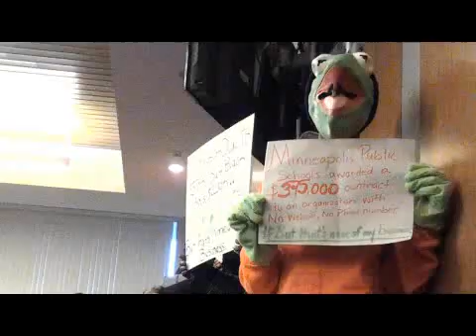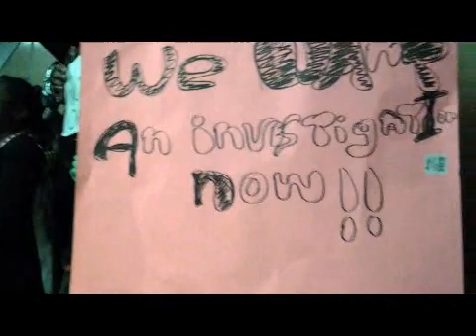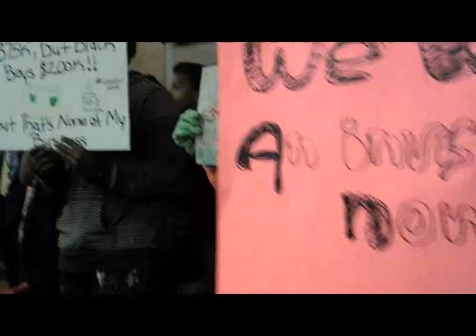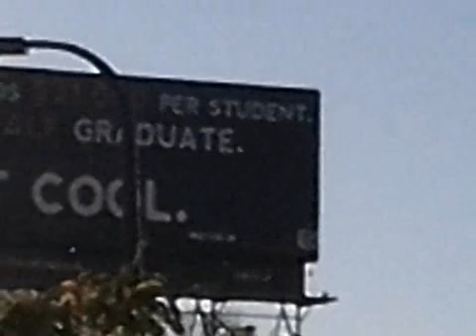"Not On My Watch" Group Shows Up At Minneapolis School Board Meeting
"Not On My Watch" Group Shows Up At Minneapolis School Board Meeting on October 14th, 2014.